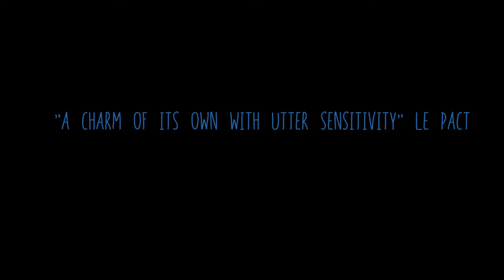Fear of Water | Trailer | 2017 | Lily Loveless | Alex Macqueen | Romance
Trailer for Fear of Water, starring Jeff Allen, Tom Struckhoff and Britt Rose.
A throwback to the campy exploitation horror films of the 1970’s. This tale of terror by renegade filmmaker Jorge Ameer (Sabor Tropical, D’Agostino) takes mythology professor Dr. Jack Peruci (Jeff Allen) on a journey into the woods to find an antique artifact called “the mirror”. This relic is said to possess the spirit of the gorgon Medusa. Upon his return to academia with his latest finding, he must convince a group of skeptical board members spearheaded by Dr. Gleason (William McNamara) as to the validity of his research while fighting supernatural forces surrounding him in an effort to prevent his soul to be used as a vessel of resurrection for the temptress Medusa.

CAST
Lily Loveless
Alex Macqueen
Sara Stewart
Chloe Partridge
Marcia Warren

DIRECTOR
KATE LANE

WRITER
Kate Lane

STUDIO
Independent